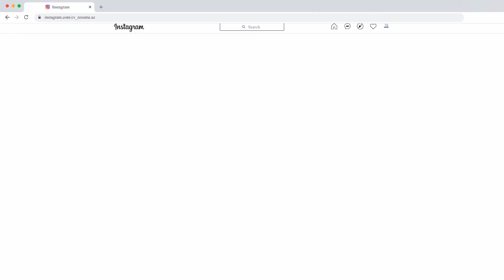Bürclər 31 Mart 2021(Ulduz Falı) - 31.03.2021 GÜNDƏLİK BÜRCLƏR.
''QALAKTİKA''  YouTube kanalıma xoş gəlmisiniz!
Kanalımıza abunə olub videolarımızı bəyənməyi unutmayın!

bürclər

burcler 2021
bürclər 2021
2021 burcler
2021 bürclər
2021 hansi burclere duserli olacaq
2021 hansı bürclərə düşərli olacaq
qoc burcu
qoç bürcü
qoç bürcü 2021
qoç bürcü haqqında
qoc burcu haqqinda
buga burcu
buğa bürcü
buğa bürcü 2021
buga burcu haqqinda
buğa bürcü haqqında
ekizler burcu
əkizlər bürcü
ekizler burcu 2021
əkizlər bürcü 2021
ekizler burcu haqqinda
əkizlər bürcü haqqında
xerceng burcu
xərçəng bürcü
xerceng burcu 2021
xərçəng bürcü 2021
xerceng burcu haqqinda
xərçəng bürcü haqqında
sir burcu
şir bürcü
sir burcu 2021
şir bürcü 2021
sir burcu haqqinda
şir bürcü haqqında
qiz burcu
qız bürcü
qiz burcu 2021
qız bürcü 2021
qiz burcu haqqinda
qız bürcü haqqında
terezi burcu
tərəzi bürcü
terezi burcu 2021
tərəzi bürcü 2021
terezi burcu haqqinda
tərəzi bürcü haqqında
eqreb burcu
əqrəb bürcü
eqreb burcu 2021
əqrəb bürcü 2021
eqreb burcu haqqinda
əqrəb bürcü haqqında
oxatan burcu
oxatan bürcü
oxatan burcu 2021
oxatan bürcü 2021
oxatan burcu haqqinda
oxatan bürcü haqqında
oglaq burcu
oğlaq bürcü
oglaq burcu 2021
oğlaq bürcü 2021
oglaq burcu haqqinda
oğlaq bürcü haqqında
dolca burcu
dolça bürcü
dolca burcu 2021
dolça bürcü 2021
dolca burcu haqqinda
dolça bürcü haqqında
balıqlar bürcü
baliqlar burcu
baliqlar burcu 2021
balıqlar bürcü 2021
baliqlar burcu haqqinda
balıqlar bürcü haqqında
koç burcu
buğa burcu
ikizler burcu
yengeç burcu
aslan burcu
başak burcu
terazi burcu
akrep burcu
yay burcu
oğlak burcu
kova burcu
balıklar burcu
bürclər yanvar ayı
burcler yanvar ayi
bürclər fevral ayı
burcler fevral ayi
bürclər mart ayı
burcler mart ayi
bürclər aprel ayı
burcler aprel ayi
bürclər may ayı
burcler may ayi
bürclər iyun ayı
burcler iyun ayi
bürclər iyul ayı
bürclər iyul ayi
bürclər avqust ayı
burcler avqust ayi
bürclər sentyabr ayı
burcler sentyabr ayi
burcler oktyabr ayi
bürclər oktyabr ayı
bürclər noyabr ayı
burcler noyabr ayi
bürclər dekabr ayı
burcler dekabr ayi
yanvar burcler
fevral burcler
mart burcler
aprel burcler
may burcler
iyun burcler
iyul burcler
avqust burcler
sentyabr burcler
oktyabr burcler
noyabr burcler
dekabr burcler
2021 burcler
burcler ve sevgi
bürclər və sevgi
burcler ve ugurlu rengleri
bürclər və uğurlu rəngləri
ejderha ili
əjdərha ili
ilan ili
at ili
keci ili
keçi ili
meymun ili
sican ili
siçan ili
xoruz ili
okuz ili
öküz ili
it ili
peleng ili
pələng ili
donuz ili
dovsan ili
dovshan ili
dovşan ili
burclerin tarixi
bürclərin tarixi
burclerin uygunlugu
bürclərin uyğunluğu
bugunun burcleri
bugünün bürcləri
burcler aylara gore
bürclər aylara görə
bürcler haqqında
bürclər haqqında
burcler ve qoroskop
bürclər və qoroskop
gundelik burcler astroloq
gündəlik bürclər astroloq
gunluk ulduz fali
günlük ulduz falı
burclerin isareleri
bürclərin işarələri
burcler haqqinda
bürclər haqqında
aylar burcler
aylar bürclər
aylıq burcler
aylıq bürclər
burc uygunlugu
bürc uyğunluğu
hansi burc hansi aydir
hansı bürc hansı aydır
bugun burcler ne deyir
bugün bürclər nə deyir
il ve burcler
il və bürclər
qoroskop iller
qoroskop illər
bu ayin burcleri
bu ayın bürcləri
butun burcler
bütün bürclər
günlük qoroskop
burclerin siyahisi
bürclərin siyahısı
burcler xususiyyetleri
bürclər xüsusiyyətləri
bu ilin burcleri
bu ilin bürcləri
burcler 2021
2021 ci il burcler
qoroskop
qoroskop 2021
burcler ve qoroskop
gunluk ulduz fali
günlük qoroskop
qoroskop bugun
qoroskop bugün
gundelik burcler azeri
gündəlik bürclər azəri
burcler sevgi
burcler aylara gore
bürclər aylara görə
sabaha olan burcler
sabaha olan bürclər
burclerin sevgi heyati
bürclərin sevgi həyatı